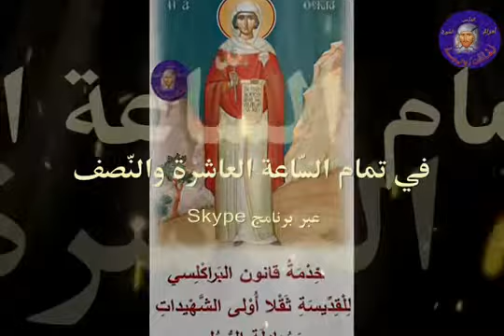إعلانُ خِدْمَةِ قانونِ البَراكْلِسي للقِدّيسَةِ ثَقلا أُوْلى الشّهيْداتِ وَالمُعَادِلَة الرُّسُل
ببركة الثالوث القدوس، انشأنا هذه المجموعة والتي القينا عليها اسم "لـِقَـاءَات رُوحـِـيـَّـــة"، لتكون مصدرا لتثقيف ابنائنا الروحيين المشاركين معنا والناطقين بلغة الضاد في كل المعمورة.

هذا وسيعلَن سلفاً عن وقت ابتداء الحوار وموضوعه، ليتسنى لابنائنا الاعضاء تنسيق برنامجهم وفق اجتماعنا على برنامج السكايب.

نسال الله ان تكون نتيجة هذه اللقاءات للنمو الروحي في حقل الرب لكل منا، حتى اذا ما هتفنا صارخين كمريم البتول "ها انا امة الرب" نكون على استحقاق ان نكون اهلا لحضور الرب في كياننا، وبهذا نكون مشابهين العذراء بولادتها للسيد. الرب معنا.